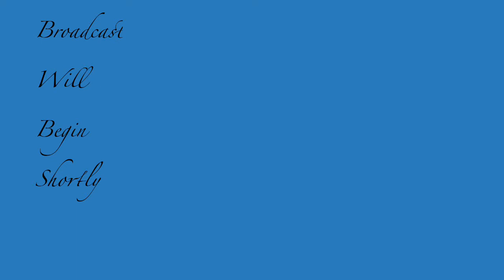Celebration of Life Livestream for Roger Gillis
2:00 PM, Saturday, August 27, 2022
Ainsworth Opera House
Ainsworth, Iowa